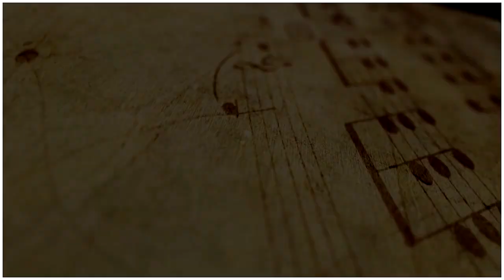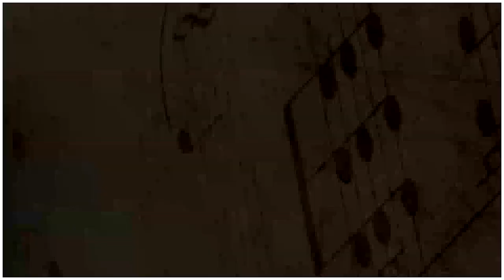АКЦЕНТ: Мастер-класс Б.Б Бехтерева